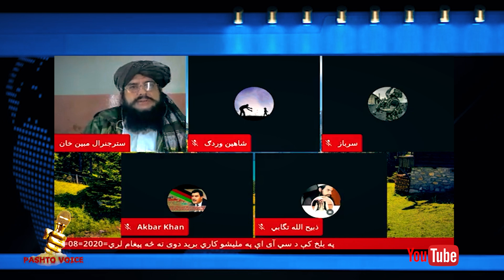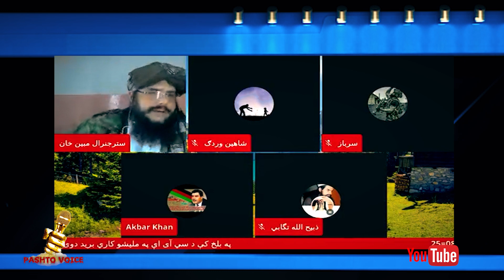جنرال مبین له یو افغان سرباز سره سخت جنجال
تاسو ولی جنرال رازق مړ کړو او سکاټ ملر مو ژوندی پریخودلو ؟
ځواب دلته واوری
Pashto Mrkae